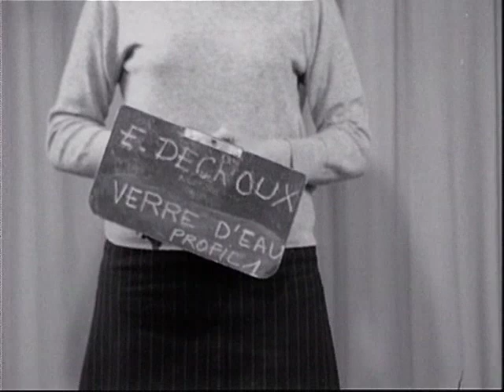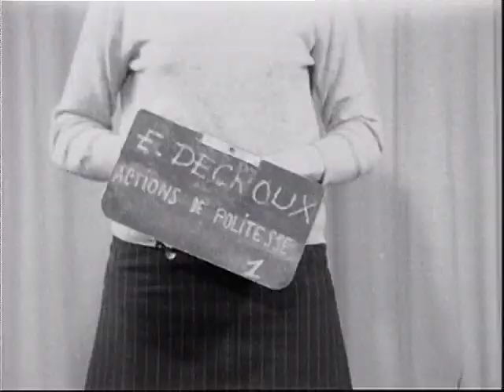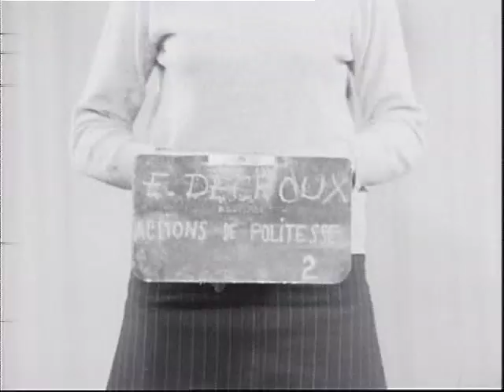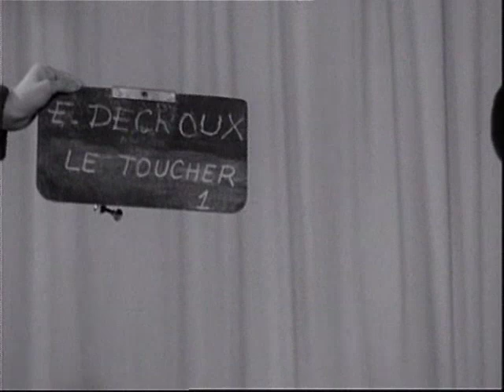Decroux - Mime Parte1/5